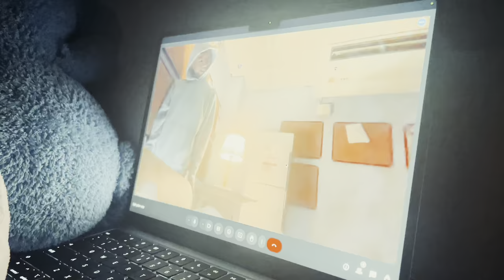"The Last Call"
One of our student's submissions to the "60 Second Horrorfest" hosted by the Student Television Network. This film was made by Kai, Shan, Pera, Alan and Edwin. The group did a great job working together and staying after school late to meet their filmmaking deadline and putting together a great project.
Be careful on those dark nights when you're home alone!